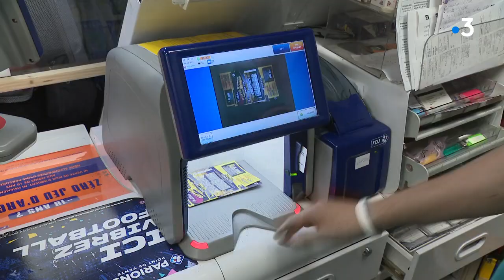Les terrasses font le plein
Les clients se sont pressés aux terrasses des cafés de Haute-Vienne en ce dimanche 6 juin. De bon augure avant la réouverture des salles des cafés et des restaurants le 9 juin.

Intervenants dans le reportage : Serge, un client ♦ Alex Lama, gérant du "Berrichon" à Limoges ♦ Momo, serveur à "L'Orient" à Limoges ♦ Andréa, habitante de Séville égarée à Limoges ♦ Vanessa Paquet, gérante du "Marigny" à Aixe-sur-Vienne (87)

Un reportage de Martial Codet-Boisse, Eric Boutin et Alain Lafeuille